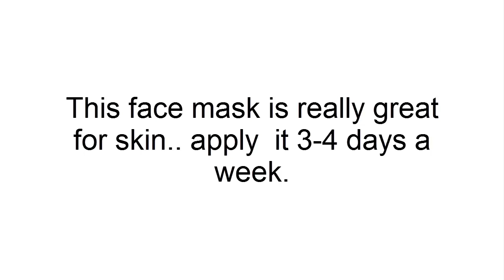Lemon for Face Whitening | How to Whiten Skin with Lemon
5 Benefits of Lemon in Hindi
नींबू के फायदे
how to whiten your face
how to lighten your skin naturally at home

this mask is amazing.. apply this mask every 3-4 days a week..
don't forget to apply sunscreen lotion every day and drink lots of water..